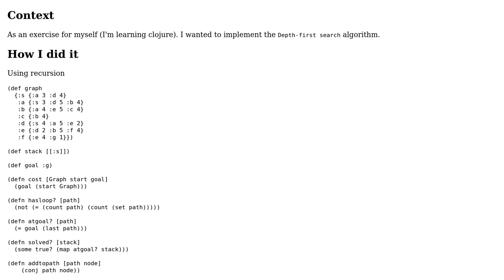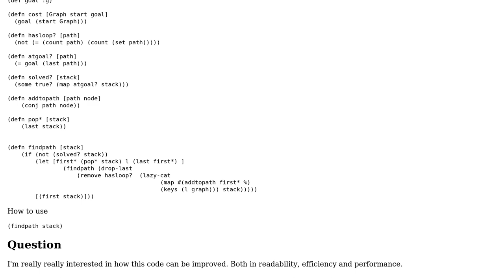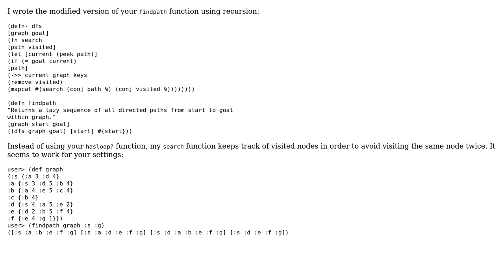Code Review: Depth-first search algorithm in clojure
With thanks & praise to God, and with thanks to the many people who have made this project possible! | Content (except music & images) licensed under CC BY-SA | Music | Images & others | With thanks to user tnoda user tgoossens user palacsint and the Stack Exchange Network Trademarks are property of their respective owners. You are responsible for your own actions.